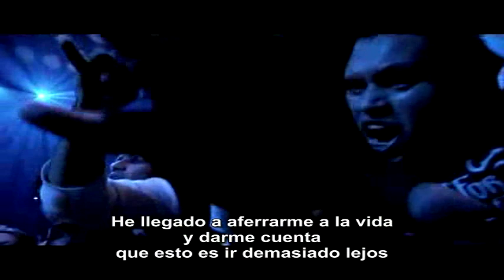Avenged Sevenfold - Afterlife (Subtitulos en español) HD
Artista/Banda: Avenged Sevenfold
Album: Avenged Sevenfold
Año: 2007
Cancion: Afterlife
Disquera:WMG ( Warner Music Group)